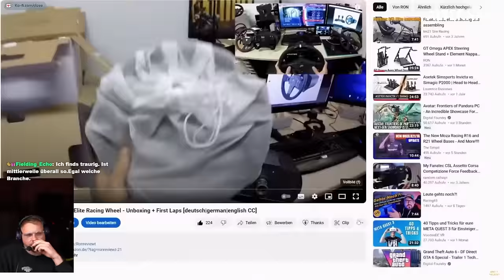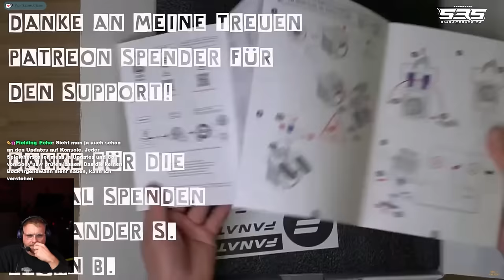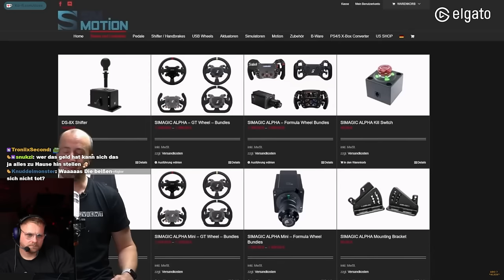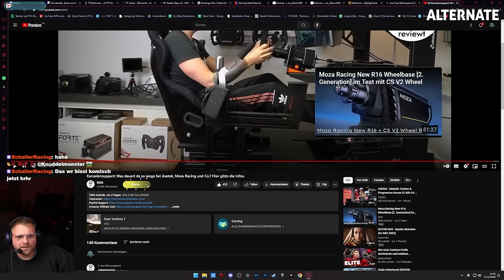Lohnt sich eine Konsole für SIM RACING in 2024 noch?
**=Reflink